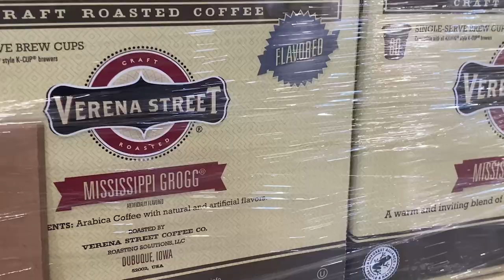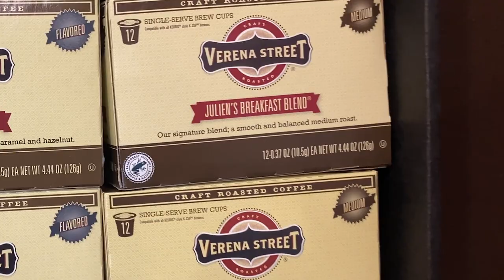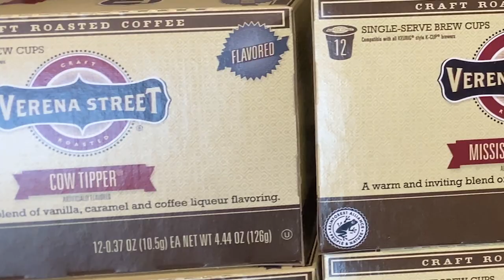Locally Brewed | Verena Street Coffee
In this final episode of Locally Brewed, Ellie Mandli takes us behind the scenes of meeting Co-Founders Eric & Michael Gantz and their journey of creating Verena Street Coffee.